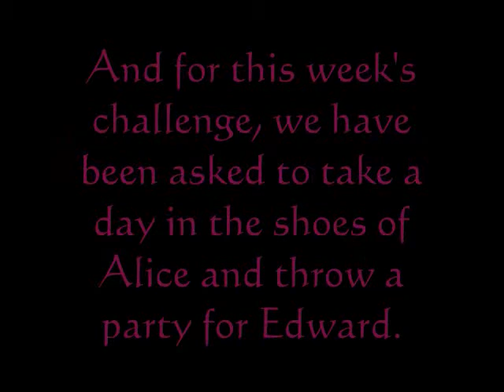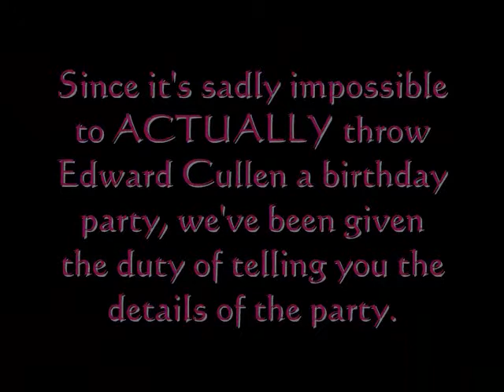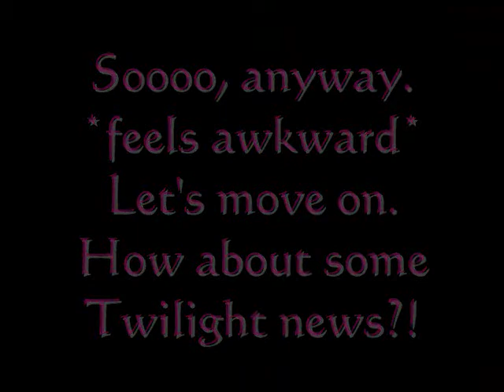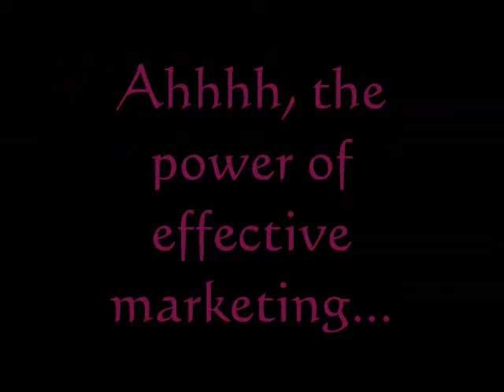Miss Monday (Edward's Birthday)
Heylo! It's Kayla, aka Miss Monday, and this is my video for Twiocity's first challenge: planning Edward's birthday party! Hope you enjoy! [:

Also, sorry it's late. I was busy on Monday & Tuesday! ^^;;